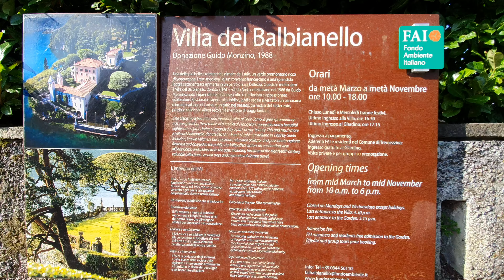4 minutes to paradise - Lago di como & balbianello